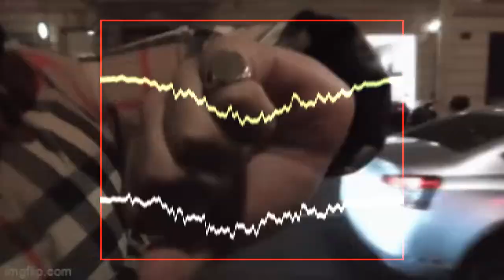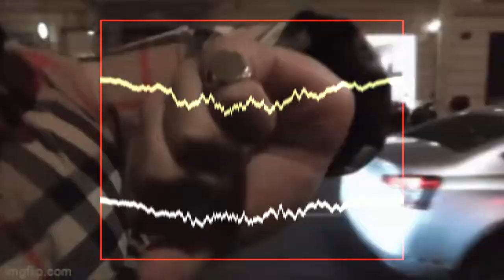FREE RXKNephew x Yeat x KanKan Type Beat "Angel Rÿthÿm" 2023 Hyperpop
Prod by Breezy247 x Sabrr

*IGNORE TAGS*